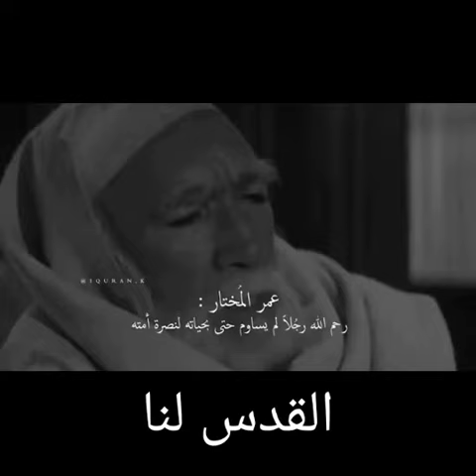هؤلاء هم الرجال l لا يقبلون الدنية في دينهم l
علموا أولادكم تاريخ اجدادهم
وساهموا بنشر تاريخ الامه الاسلاميه